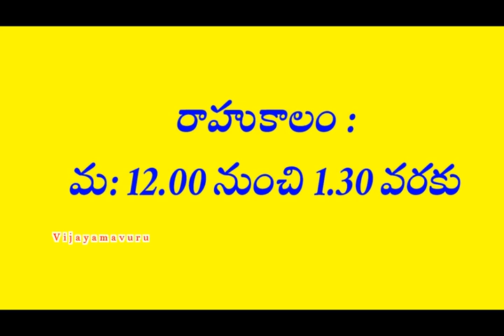20th january 2021 panchangam/Today thithi nakshatram/Daily panchangam/20-1-2021panchangam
20th january 2021 panchangam/Today thithi nakshatram/Daily panchangam/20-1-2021panchangam